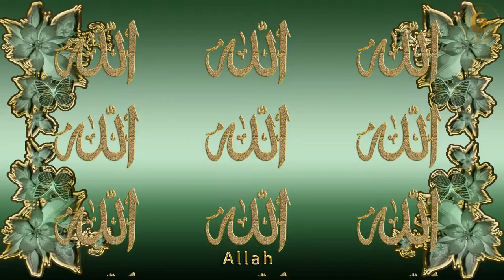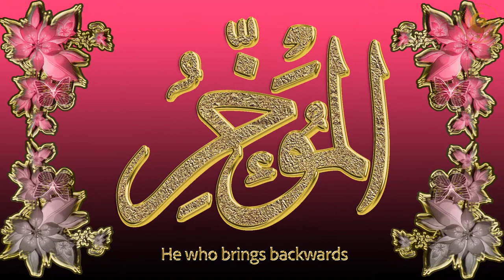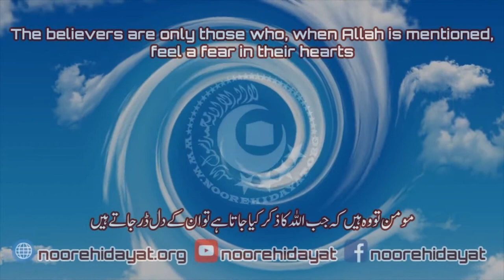Asma ul Husna 99 Names of Allah | أسماء الله الحسنى | Allah ke 99 naam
Asma ul Husna 99 Names of Allah with English translation. 99 Names of Allah with English translation. Allah ke 99 naam. أسماء الله الحسنى
No Copyright